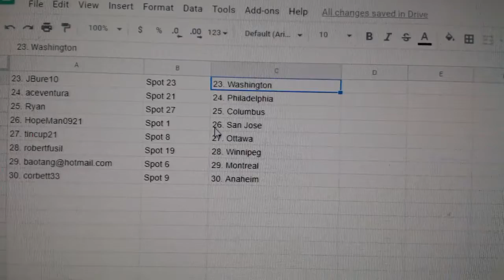Team Randoms - C&C GB #10,903